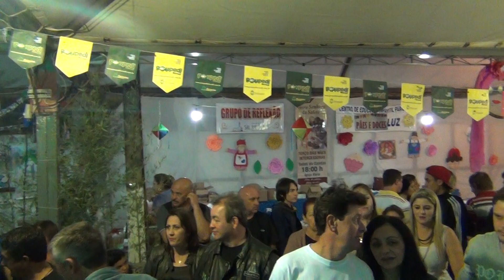00031- Banda Tenesse na Festa do Padroeiro de Jandaia do Sul PR - 23.06.2018. p.31/43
A Banda Tenesse, de Paranavai PR, mais uma vez esteve em Jandaia do Sul na noite de 23/06.

Tocaram Rock’n’roll dos anos 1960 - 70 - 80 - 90 e muitas dos anos 2000 à atualidade!

O Padre Maurício ficou até o final, cerca de 00:30 horas deste domingo, 24 - Dia de São João Batista - Padroeiro de Jandaia do Sul "Cidade Simpatia" e "Cidade Portal do Vale do Ivaí"!

verão muito mais sobre a Banda, inclusive do Baile que fará lá em Paranavaí intitulado "2ª Noite da Brilhantina" no Club Idade Dourada, noite de 14/07/2018.

Vejam as fotos e vídeos (mais de 40) by Ponga, logo abaixo.

Uma colaboração espontânea e gratuita de, e em nome de,

 a) Adiones Gomes da Silva (Ponga) - Pres. da SPJ e Del. Cultural de Jandaia do Sul, via

CONBLA/SP, e Coord. do Patrimônio Histórico e Artístico de Jandaia do Sul.